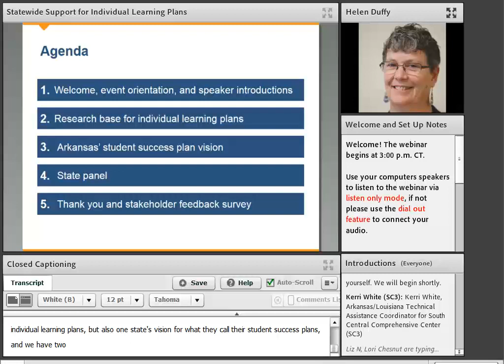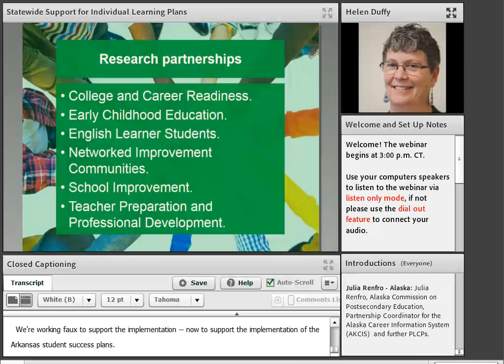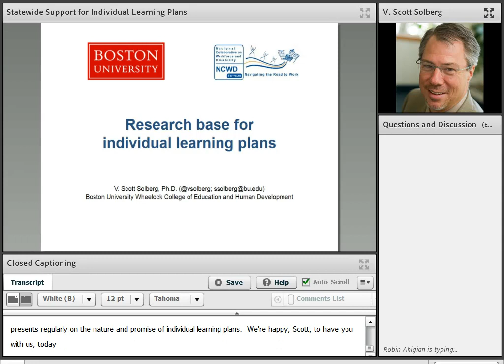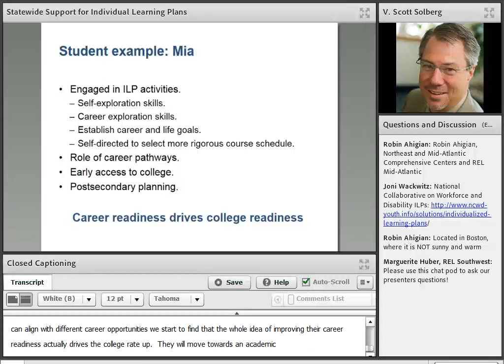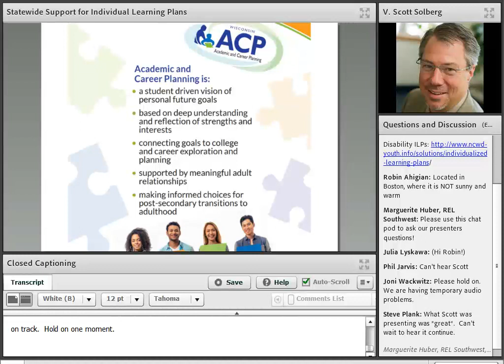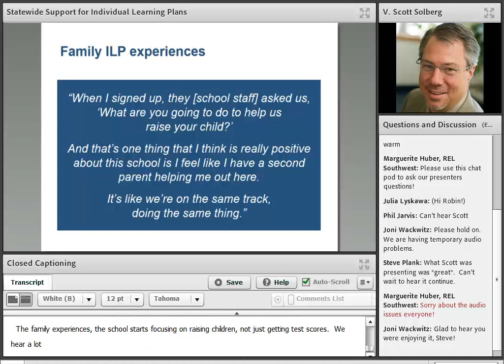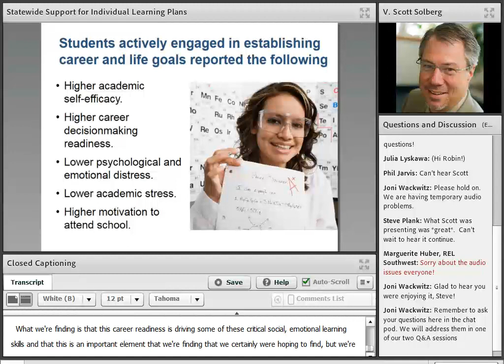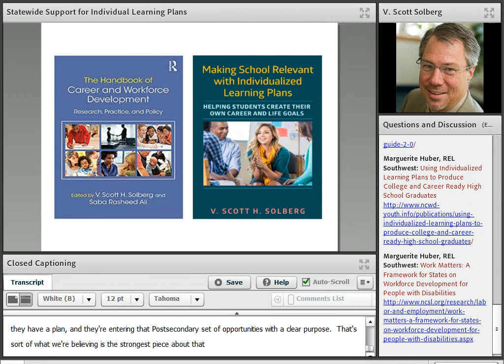Statewide Support for Individual Learning Plans, Introduction and Research Base (REL Southwest)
This REL Southwest webinar, “Statewide Support for Individual Learning Plans: Research, Successes, and Challenges,” was recorded on April 30, 2019. The webinar archive includes three videos: (1) an introduction by Dr. Helen Duffy and research base presentation by Dr. V. Scott Solberg, (2) a presentation of student success plans in Arkansas by Lisa Tyler, and (3) a state panel of presenters from Wisconsin and Colorado, including Dr. Gregg Curtis, Robin Russel, and Andy Tucker.

In video 1, Dr. Helen Duffy of REL Southwest introduces the webinar followed by an overview of the research base for individual learning plans by Dr. V. Scott Solberg of Boston University.